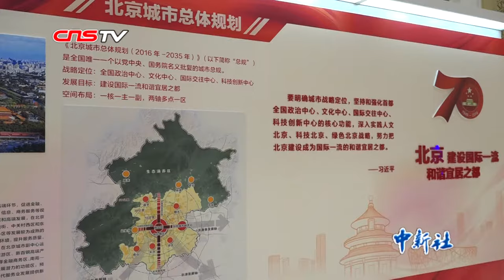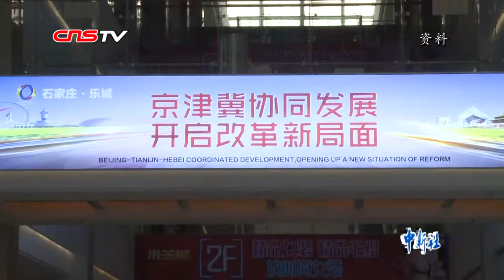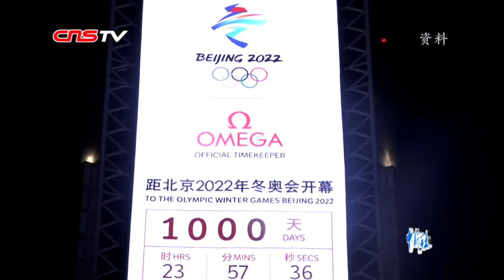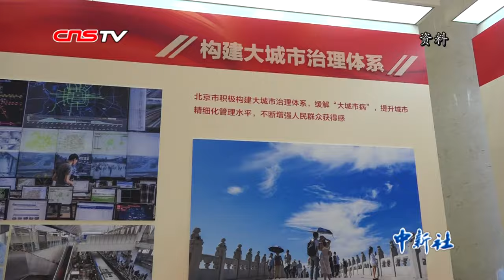陈吉宁：北京创新活跃度位居世界前列 京津冀协同发展成效显著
9月19日，国务院新闻办公室召开“加快建设国际一流和谐宜居之都，奋力谱写伟大祖国首都发展新篇章”新闻发布会。会上，北京市长陈吉宁表示，北京最大的优势是科技与人才的优势。目前，北京无论是在科研投入强度，还是创新创业活跃度方面，都位居世界前列。